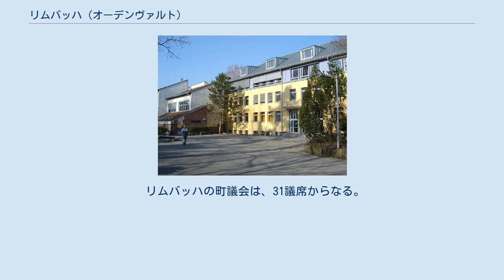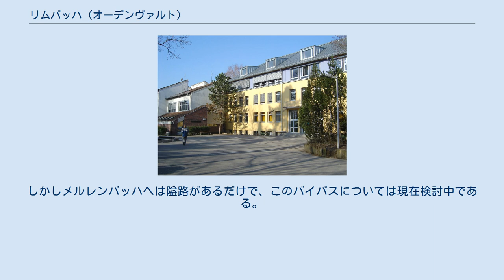リムバッハ (オーデンヴァルト)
リムバッハ (ドイツ語: Rimbach) はドイツ連邦共和国ヘッセン州ベルクシュトラーセ郡に属す町村（以下、本項では便宜上「町」と記載する）。
 この町はハイデルベルクの北約30km、マンハイムの北東約35kmのオーデンヴァルト内に位置する。
連邦道B38号線沿いに位置し、ヴェシュニッツ川が町内を流れる。
 リムバッハは、北はフュルト、東はグラーゼレンバッハ、南東はヴァルト＝ミヒェルバッハ、南はメルレンバッハ、西はヘッペンハイムと境を接する。
 リムバッハは、アルベルスバッハ、ラウテン＝ヴェシュニッツ、ミットレヒテルン、ミュンシュバッハ、ウンター＝メンゲルバッハ、ツォッツェンバッハの各地区からなる。
 ベルクシュトラーセ郡に属する大変に温暖な気候で、ドイツにしては非常に早い時期にアーモンドの花が咲くことが多い。
 795年に初めて文献上に記録されたリムバッハは、1995年に創設1200年祭を祝った。
 リムバッハの町議会は、31議席からなる。
 町長は、6年毎に直接選挙で選出される。
第二次世界大戦後、リムバッハの町長はSPDが占めていたが、2012年の選挙ではホルガー・シュミット (PuB) が 69.1 % の票を獲得した。
彼は8月1日から町長職に就いた。
 リムバッハはヴァインハイムからフュルトに至るヴェシュニッツタール鉄道沿いに位置する。
 メルレンバッハでヴァルト=ミヒェルバッハへのユーバーヴァルト鉄道がこの鉄道から分岐する。
 また、連邦道B38号線がリムバッハを通っている。
1999年にザウコプフトンネルが完成したことでビルケナウ・バイパスB38a号線が開通し、ヴァインハイム、ひいてはアウトバーン網への接続が改善された。
しかしメルレンバッハへは隘路があるだけで、このバイパスについては現在検討中である。
 マルティン・ルター・シューレ